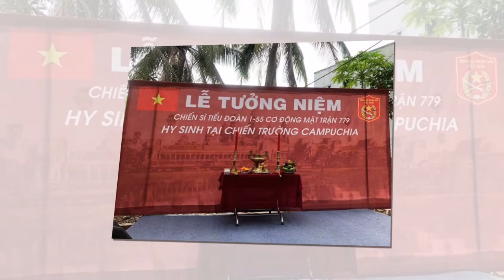HÁT MÃI KHÚC QUÂN HÀNH - TỐP CA TIỂU ĐOÀN D1-55 ft THANH SỬ (HỮU KHUÔNG - BEBE PHẠM - ĐÌNH ĐẠO)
HÁT MÃI KHÚC QUÂN HÀNH
SÁNG TÁC: DIỆP MINH TUYỀN
TRÌNH BÀY: TỐP CA TIỂU ĐOÀN D1-55 ft THANH SỬ
(HỮU KHUÔNG - BEBE PHẠM - ĐÌNH ĐẠO)
Đời mình là một khúc quân hành, là bài ca chiến sĩ
Ta ca vang triền miên qua tháng ngày
lượn bay trên núi đồi biên cương đến nơi đảo xa

Mãi trong lòng chúng ta ca bài ca người lính
Mãi trong lòng chúng ta vẫn hát khúc quân hành ca

Dù rằng đời ta thích hoa hồng
Kẻ thù buộc ta ôm cây súng
Ta yêu sao làng quê non nước mình
Tình quê hương vút thanh âm khúc quân hành ca